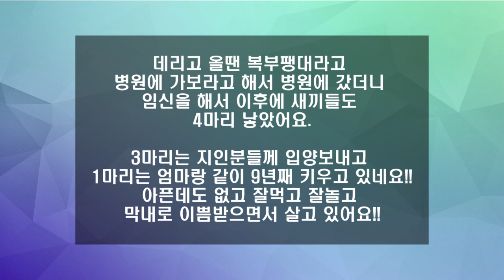8년이 지난 입양후기